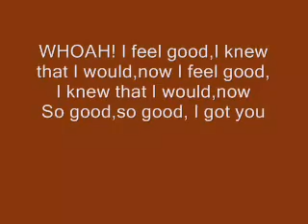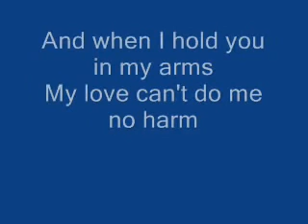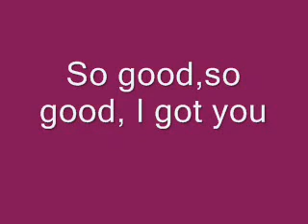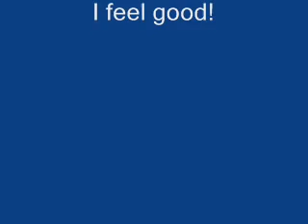MÚSICA I FEEL GOOD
OBRIGADO.

tags ignore:

i feel good audio,
i feel good audition